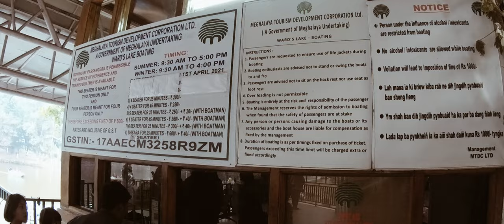Nan Polok | Wards Lake |A Lake crafted by prisoner | Places to visit | Shillong | Meghalaya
The story goes that a prisoner dugout this lake. A lake know by its planner and also designer's name. Ward's Lake and Nan polok. watch out more here.